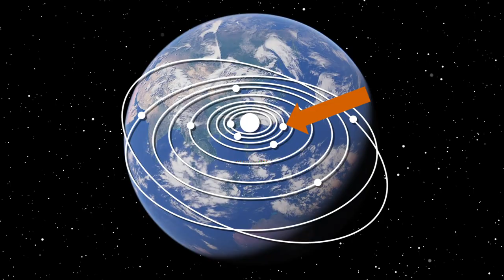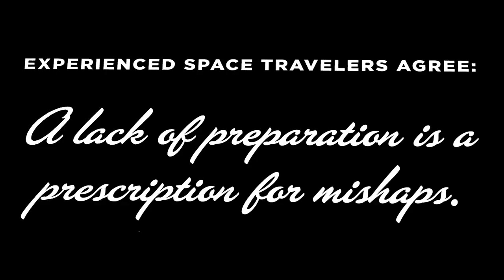The Signs Are Everywhere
Hard to imagine a world without signs.

Used and Re-mixed under a Creative Commons (CC) License